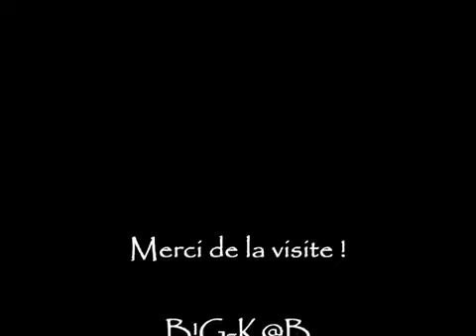Sékouba Bambino Diabaté Badenya 360p